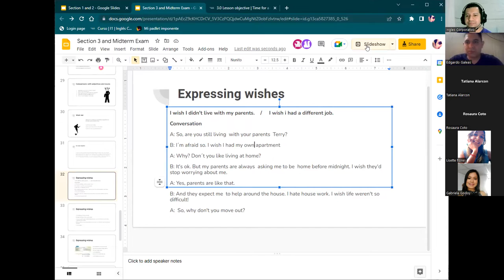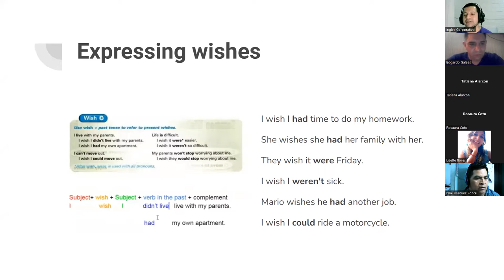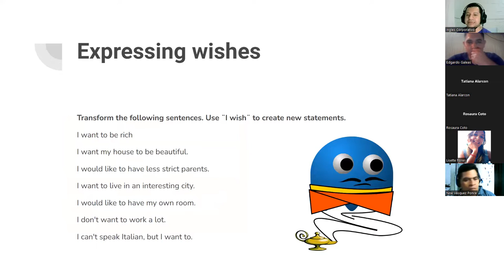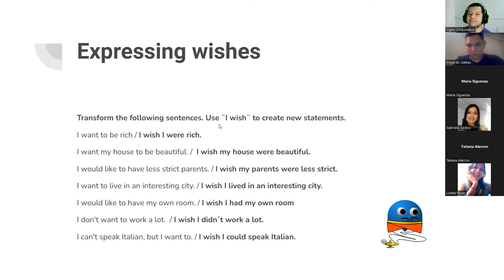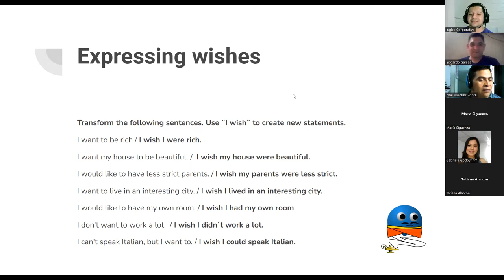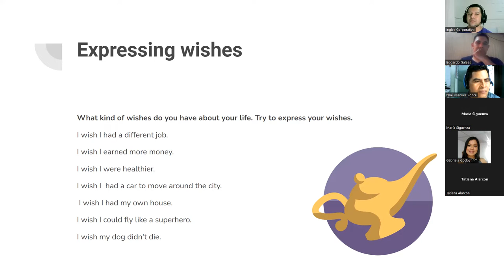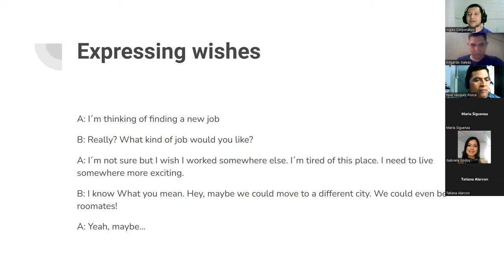Inglés Corporativo-14072022-Mid-term Review